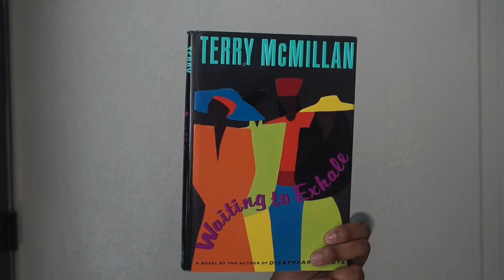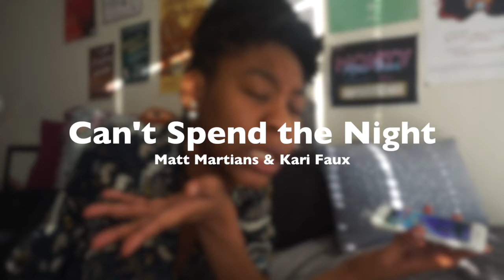JANUARY FAVS 2017 || DISPARATE AMELIA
HEEEEEEY YOU GUYS!! These are my January Favorites!!